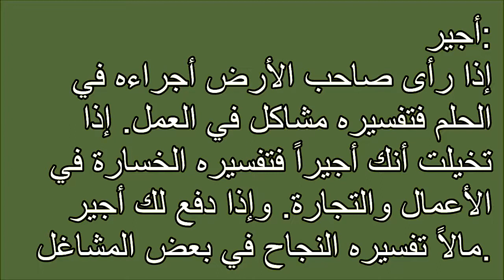تفسير الاحلام أجير afsir ahlam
تفسير,
ابن سيرين,
تفسير احلام ابن سيرين,
تفسير حلم,
تفسير الاحلام للامام الصادق,
مفسر الاحلام,